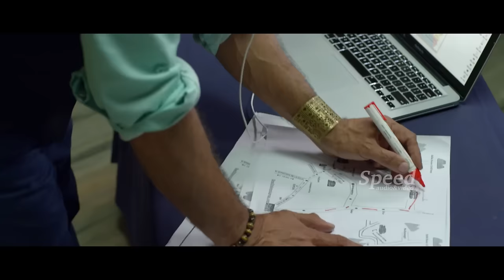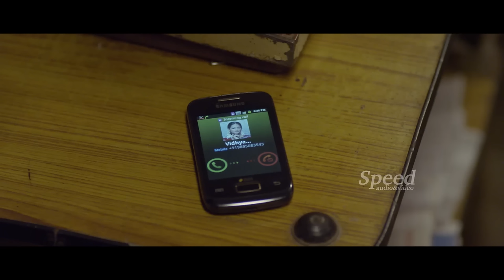Tamil Crime Thriller Movie | ATM Kalavani | Tamil Full Movie | Kalasala Babu | Johny | Jackie Shroff